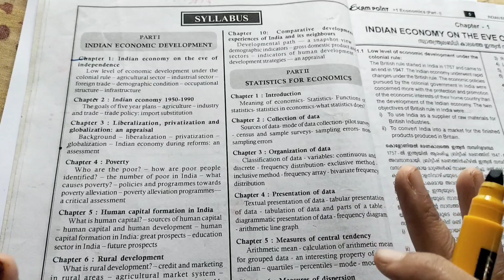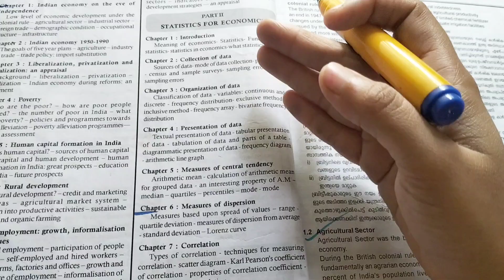PLUS ONE IMPROVEMENT EXAM - ECONOMICS - IMPORTANT TOPIC - DOUBLE PASS ...A + 📝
EDU WALLET 2.0
SPECIAL IMPROVEMENT ONLINE CLASS

ADMISSIONS ARE GOING ON.
PLS DON'T MISS IT...🔥